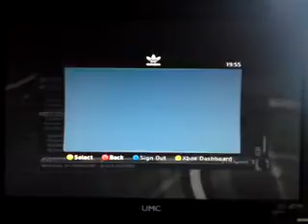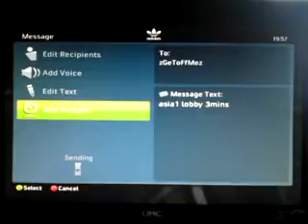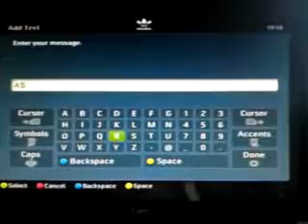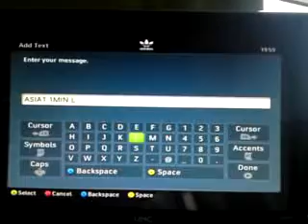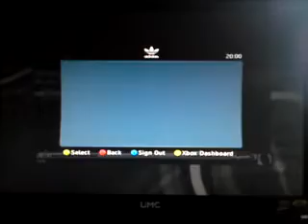No Show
zGeToFfMeZ = no show noob who gets matches and doesnt play them oh well thanks for the easy xp scrub.